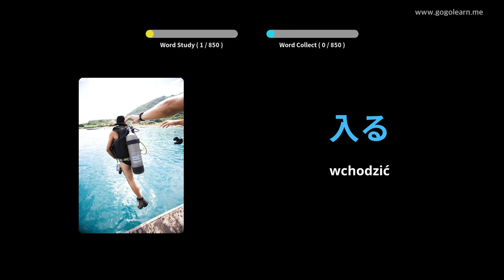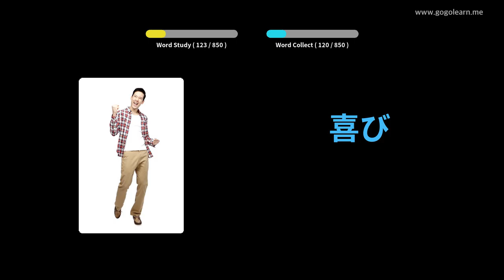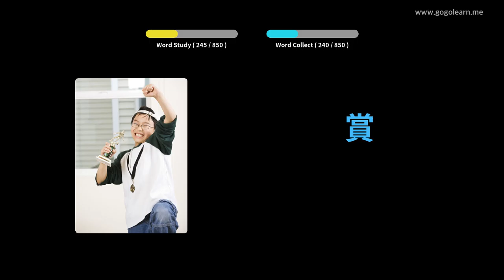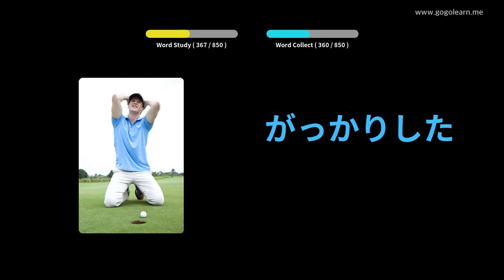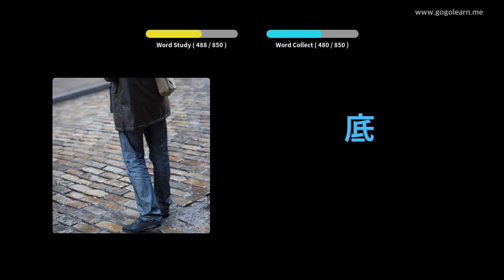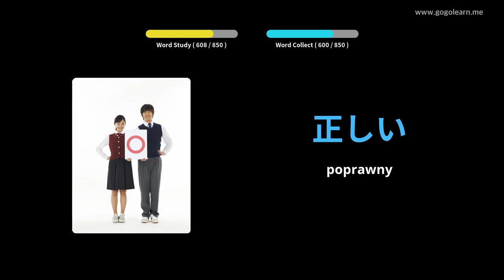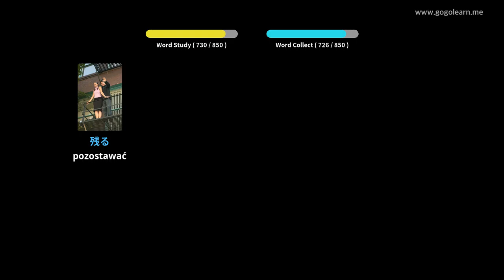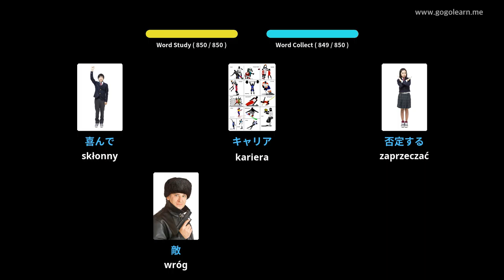Dowiedz Się Język japoński Poprzez Zdjęcia |Słownictwo Język japoński Gimnazjum | Golearn